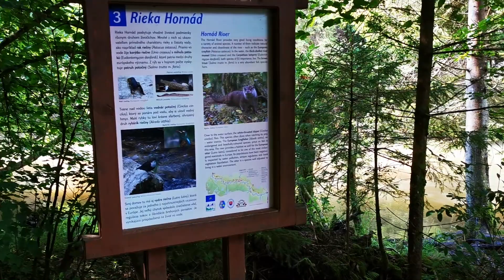Szlovák pariadicsom 2021.08.06-08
0:00 Piecky szurdok
1:21 Nagy Sólyom völgy
2:38 Henád áttörés
3:44 Vöröskolostor-szakadék
4:15 Tomášovská Belá folyóvölgy
4:32 Sokolia Dolina - Solymos völgy